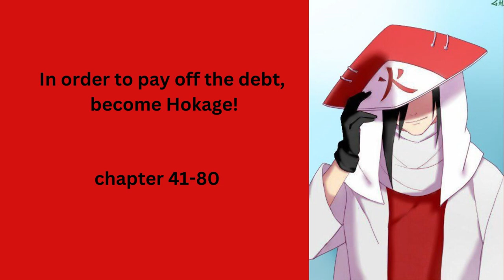In order to pay off the debt, become Hokage! CHAPTER 40-80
reborn in naruto
naruto audiobook